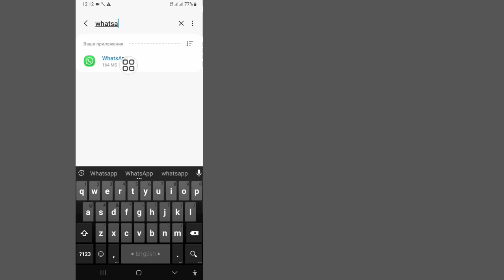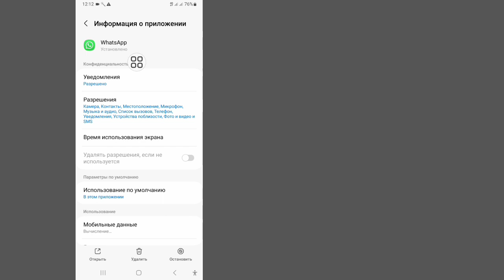Как выйти из учетной записи WhatsApp [Android и iOS]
В этом видео я покажу вам, как выйти из учетной записи WhatsApp.  Я покажу самый простой и новейший процесс выхода из учетной записи WhatsApp.  Так что продолжайте смотреть полное видео без пропуска, чтобы узнать, как выйти из учетной записи WhatsApp [Android и iOS] |  Как выйти из учетной записи WhatsApp...